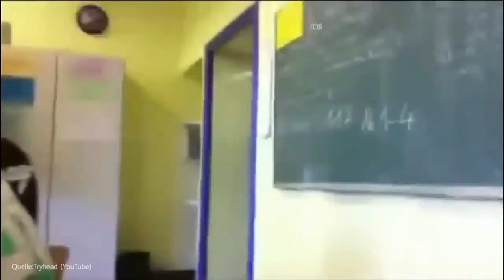Schüler vs Lehrer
Das Video zeigt unverschämtes Verhalten von Schülern gegen Übern Lehrern!

Zur Selbstverteidigung

amazon prime kostenlos testen
amazon music kostenlos testen
audible kostenlos testen